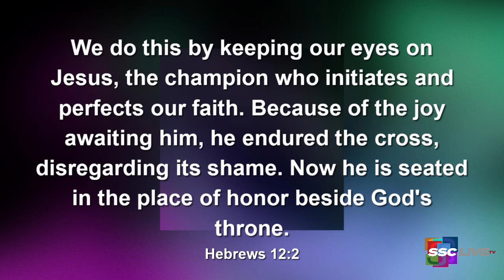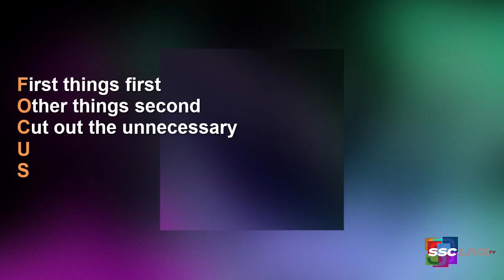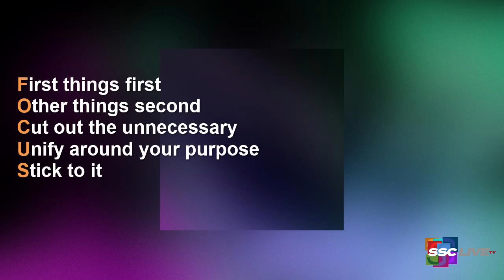The Secrets of a Champion - Powerful Points to Ponder - April 20, 2022